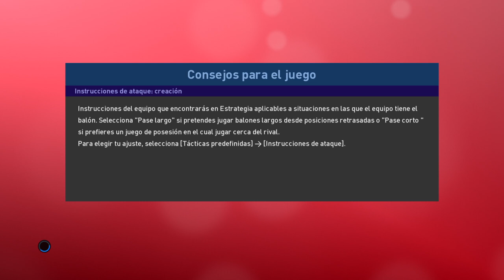BOCA VS INTER DE BRASIL/ COPA LIBERTADORES OCTAVOS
SERIE: SOMOS RIVALES NO ENEMIGOS